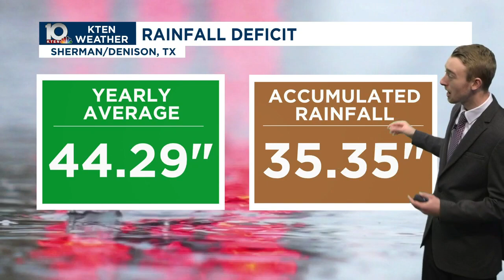New Year's Evening Forecast - 01/01/2024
Here is your New Year's (01/01/2024) evening forecast from Meteorologist Hunter Donahoe.